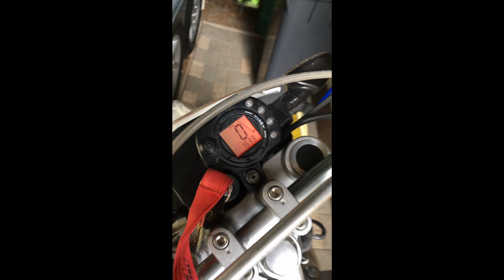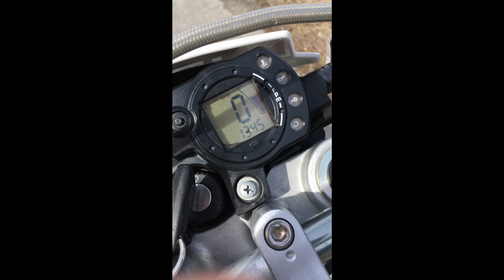Austria Moped 50ccm Tuning Summer Edit 2017-2020 on 4K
We live in Austria

Übersetzung: 11:53
Auspuff: Malossi MHR Replicia , Radical Carbon , Enox Tecnigas
Düse: 9,5mm
Mopedmarken: Aprilia,Rieju,Derbi,Gilera